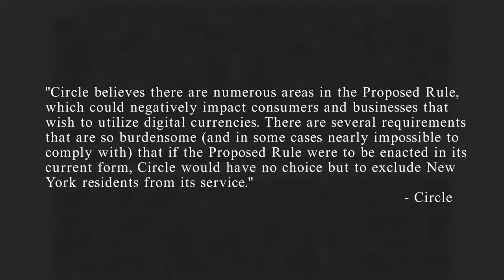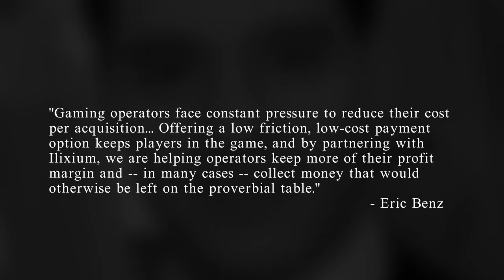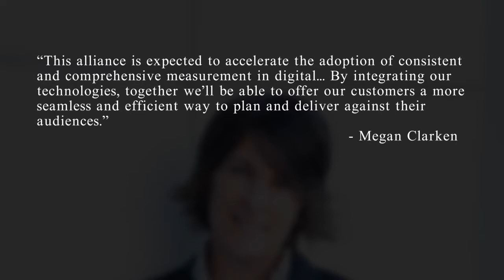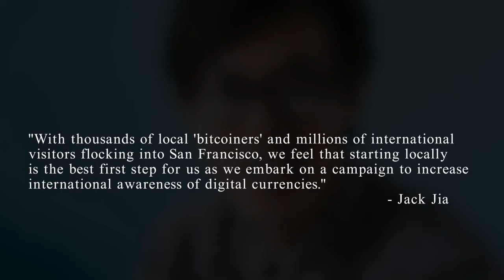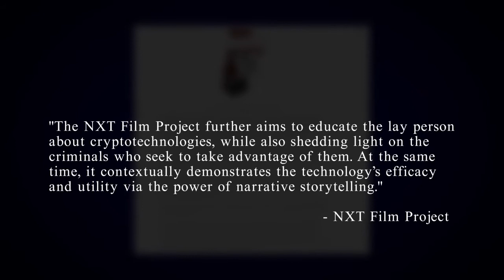October 21st Daily News Update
Monday marked the last day to submit comments to the New York Department of Financial Services over their BitLicense proposal. And at zero hour, leading bitcoin service providers BitPay and Circle managed to get their comments in. Both companies expressed recognition and appreciation for the New York DFS' attempts to establish regulation for bitcoin and digital currencies, but also shared concerns that the proposal was a bit heavy-handed and runs the risk of stifling competition and innovation in this nascent space. Circle's comments specifically draw attention to the proposal's risks of hampering adoption and implementation, stating "Circle believes there are numerous areas in the Proposed Rule, which could negatively impact consumers and businesses that wish to utilize digital currencies. There are several requirements that are so burdensome (and in some cases nearly impossible to comply with) that if the Proposed Rule were to be enacted in its current form, Circle would have no choice but to exclude New York residents from its service." The New York DFS will be looking over the comments they've received, and have promised to then draft a new proposal which will open another public comment period.

E-commerce payment solution GoCoin has announced a partnership today with enterprise payment platform Ilixium to reduce cross-border fees and allow gaming operators to accept cryptocurrencies. As GoCoin's director of operations Eric Benz states, "Gaming operators face constant pressure to reduce their cost per acquisition... Offering a low friction, low-cost payment option keeps players in the game, and by partnering with Ilixium, we are helping operators keep more of their profit margin and -- in many cases -- collect money that would otherwise be left on the proverbial table." GoCoin is the first company to process bitcoin for the gaming industry and other high-risk ventures considered too risky by traditional payment institutions.

Browncoats, Marshmallows, people who sent in peanuts for Jericho, and anyone who's ever loved a show that lived on the bubble, know all too well about the mysterious Nielsen ratings, which somehow tell network executives that people prefer Jay Leno on the Tonight Show and generic procedural dramas on CBS to seemingly every good show ever. Well, that Nielsen today announced a partnership with Adobe to integrate Adobe Analytics and Adobe Primetime with Nielsen's digital audience measurement products. The companies will join forces to promote their new service Nielsen's Digital Content Ratings, Powered by Adobe, which will give users analytics and currency-grade metrics to measure audiences across all major IP devices, such as computers, smartphones, video game consoles, and cable boxes.

Bitcoin payments solutions provider SnapCard has announced today that it will be giving away tablet-based point-of-sale (or POS) systems to 500 companies in the San Francisco area as part of a month-long promotional event. The purpose? To show these companies what it's like to accept bitcoin and turn the Bay Area into the world's biggest bitcoin hub. The company's strategy involves granting free transactions on a permanent basis, along with free promotional materials and marketing support, and a referral rewards program.

Bitcoin peer-to-peer lending platform BTCJam has added new safety features to its system to enable bank account and credit card verification for all of its users. As the company's blog states, BTCJam's mission is to quote "bring affordable credit to people all around the world while generating strong returns for investor’s portfolios." With the addition of these new features, they're looking to further this mission by leveraging data from a borrower’s transactions to detect any possible fraudulent activity. This also makes it possible for "good" borrowers to improve their credit scores and banking reliability for the future. The steps required to safely connect an account are currently listed on BTCJam's website.

The NXT Film Project has launched its crowdfunding efforts today on the NXT Asset Exchange in order to produce a Hollywood-level cyber thriller loosely-based on real events, about cyber bullying, cryptotechnologies, and the web-based communities that nurture them. As their website states, "The NXT Film Project further aims to educate the lay person about cryptotechnologies, while also shedding light on the criminals who seek to take advantage of them. At the same time, it contextually demonstrates the technology’s efficacy and utility via the power of narrative storytelling." The current funding round is for pre-production on the project's screenplay, promising all proceeds from its sale or licensing will be evenly distributed among token holders.